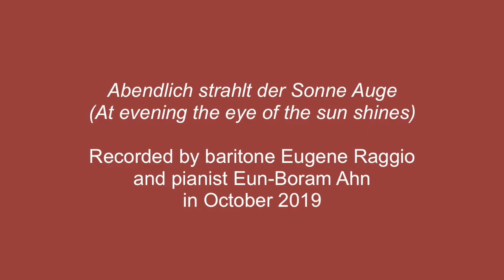'Das Rheingold', Abendlich strahlt der Sonne Auge, by Wagner - Eugene Raggio, Eun-Boram Ahn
Recorded in October 2019 by bass baritone Eugene Raggio and pianist Eun-Boram Ahn at Knutson Studios, Berlin.

Wotan's greeting to Valhalla is from Scene 4 of 'Das Rheingold' by Richard Wagner.

Eugene Raggio is also an actor, pianist, organist, conductor, writer, director and filmmaker. He sang in a Wagner Society in NSW concert (April 2018) and for the Society's 'Flying Dutchman' seminar (July 2013). Eugene was given a Wagner Society grant to attend the Dramatic Voices Program Berlin, performing the role of Wotan in 'Das Rheingold' in August 2019.

Also see Eugene sing Wotan's greeting to Valhalla during the Dramatic Voices Program performance of 'Das Rheingold' and a clip of his rehearsing the role of Wotan

Images (L-R):
1. Eugene Raggio
2. Eugene Raggio (Wotan), Shannon Roberts (Brünnhilde), Julie Wyma Furlong, Berlin Wagner Gruppe, 'Die Walküre' 2019
3.
'Das Rheingold', Act I, 'Tis ended, the infinite work, Hugo Braune, 'The Victrola book of the opera', public domain

LB